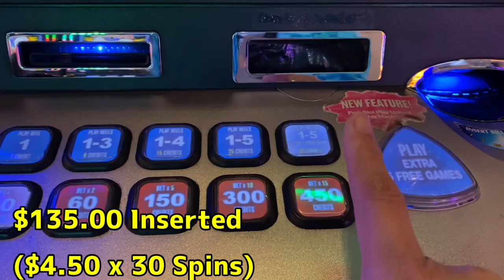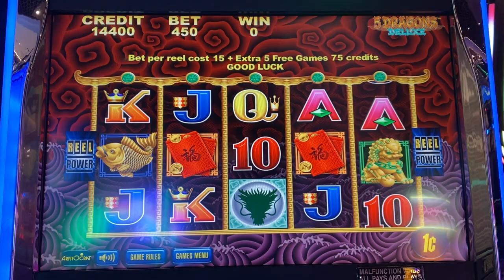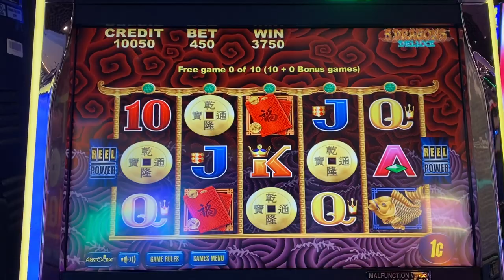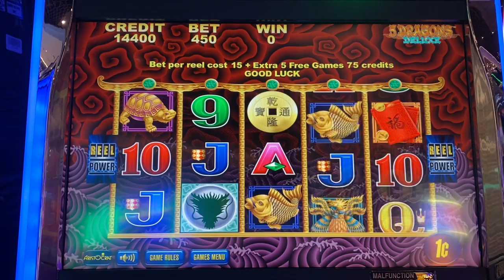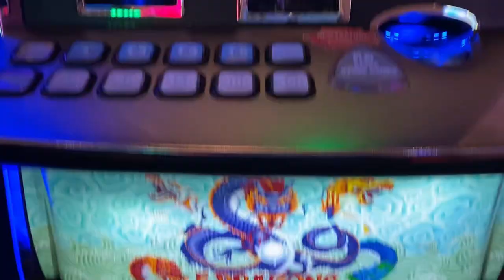★HELLO YELLOW DRAGON !★5 DRAGONS DELUXE Slot (Aristocrat) ☆MAX BET 30 SPINS☆MAX 30 #35 栗スロット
MAX 30 season 2 #35
5 Dragons Deluxe Slot (Aristocrat)  $4.50 BET  30 SPINS